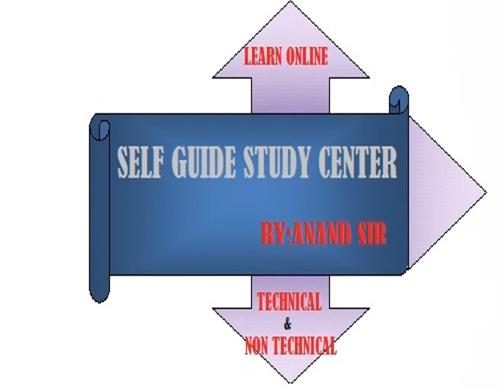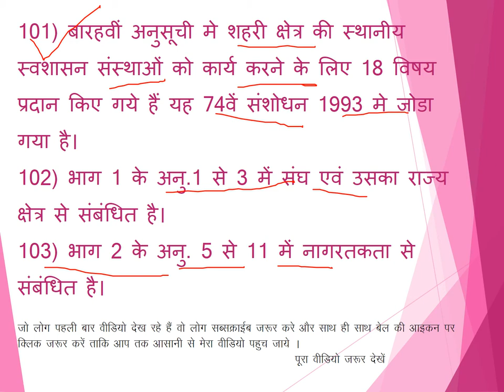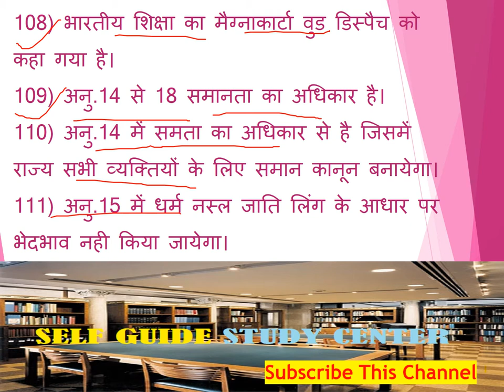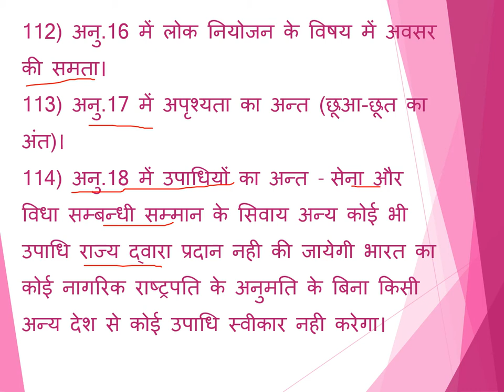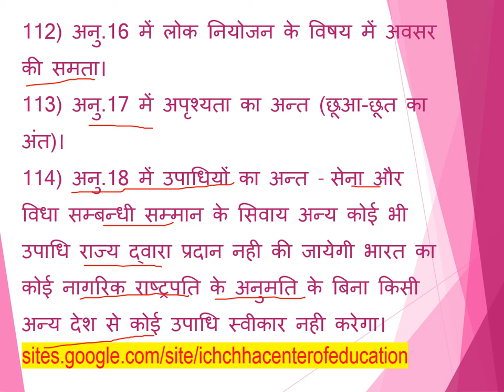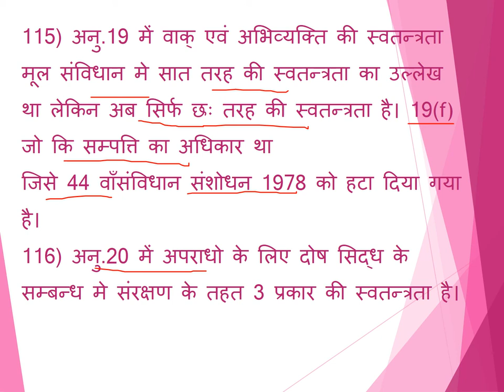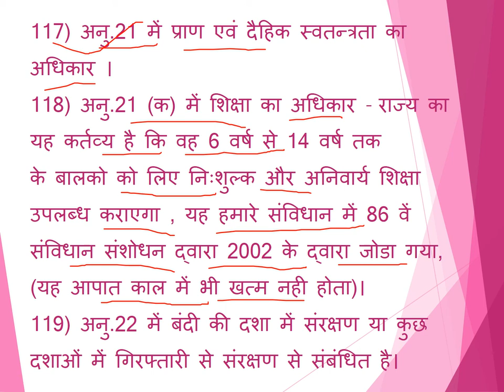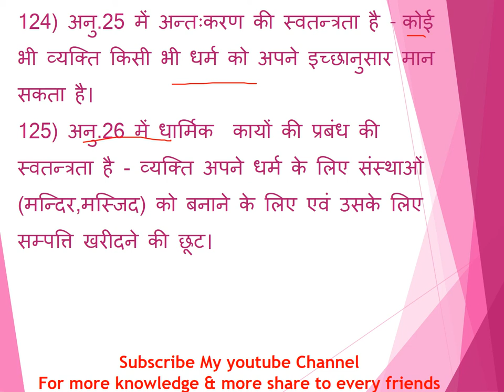राजनीति शास्त्र महत्वपूर्ण प्रश्न उत्तर Lecture 4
राजनीति शास्त्र अध्ययन
रेलवे,ग्रुप डी,असिस्टेन्ट लोको पायलट,ग्रुप सी,
रेलवे जेई,स्टेशन मास्टर,टीसी,टीटी,
एवं सभी महत्वपूर्ण परीक्षा के लिए